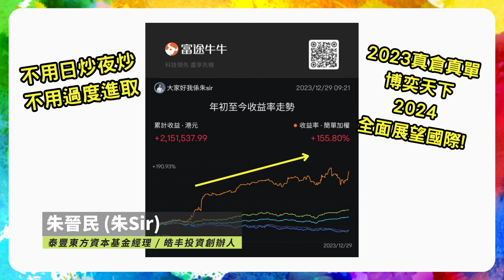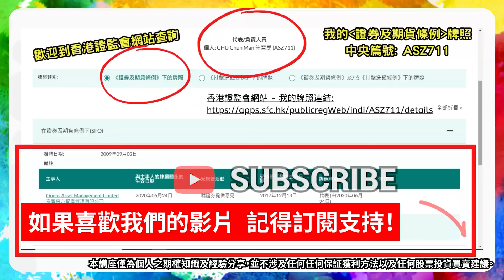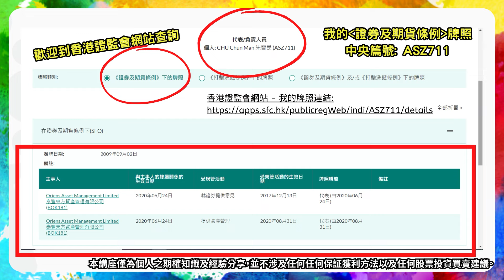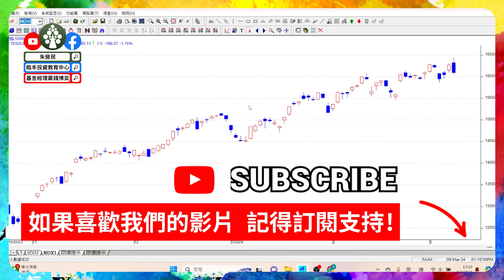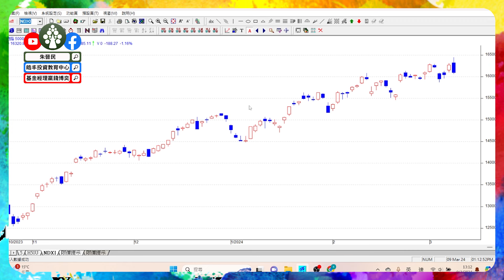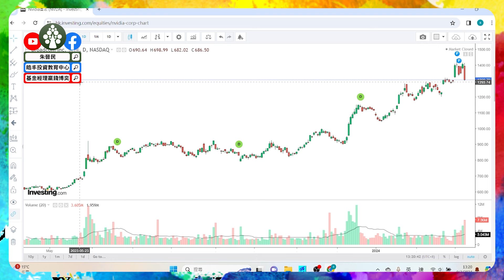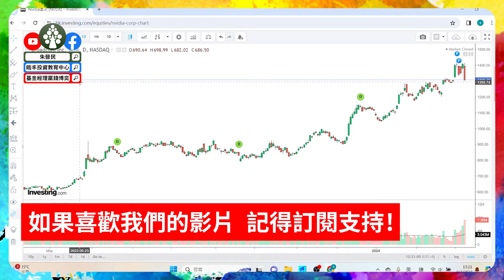【2024.3.9】美股單日轉向 穿頭破腳 要回調嗎? | AVGO業績分析 AMD NVDA被拖跌!? | TSLA AAPL | 美股日股印股中短線分析 | 朱晉民贏錢博奕策略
- 2024 博奕天下 皇牌期權 免費講座 接受報名!
- 美股 單日轉向 穿頭破腳 要調嗎?
- AVGO業績大跌 AMD NVDA被拖跌!?
- 納指 下週兩個版本!? 朱SIR點睇!?
- TSLA過度弱勢 難以守穩!?
- AVGO業績分析! CEO重要言論!
- 走勢覆盤: AAPL TSLA AMD NVDA AVGO
- *下週起 港股走勢與朱SIR先前分析無關!